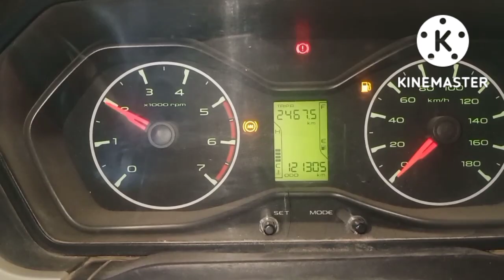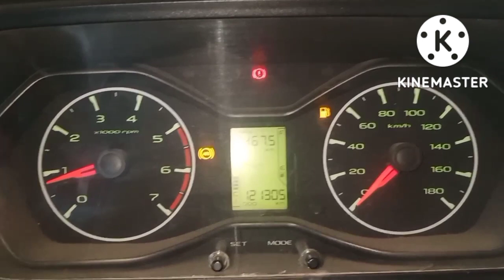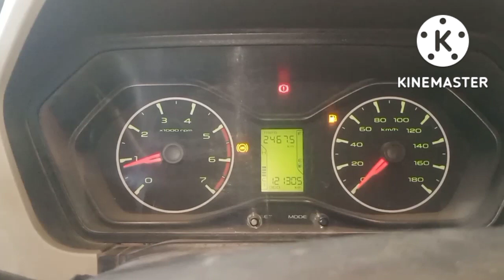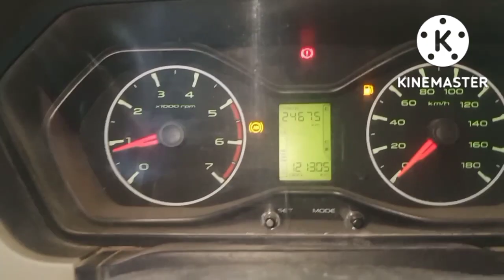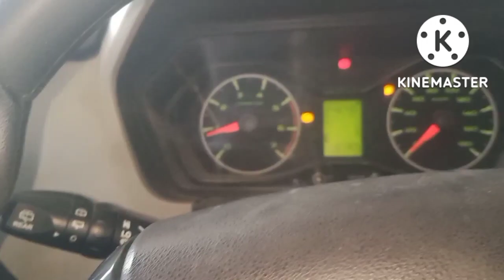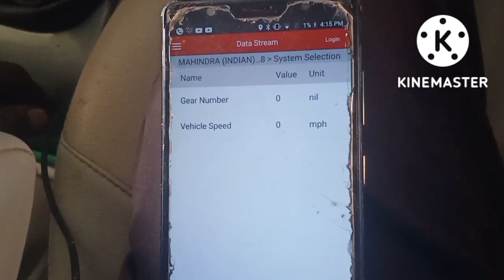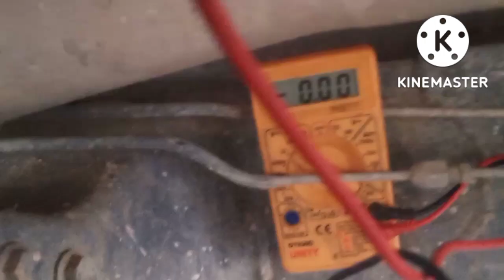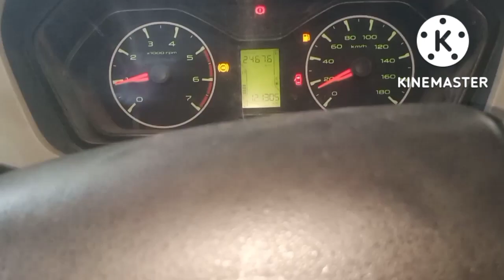Mahindra Scorpio Vehicle Speed Sensor Change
Hiii friends
I am Shafik shekh

Mahindra scopio vehicle speed sensor
 change
car speed sensor kam nhi karni pe kaise check kare sensor kharad hai yea connection ka problem hai vehicli speed sensor checking process.
If speed sensor stopped working and staya at (0) kmph the most common causes of a speed sensor thet stopped working include are a faulty speed sensor a broken gear on the speed sensor damagad wiring or a fault cluster meter .How to check.watch this video please ...